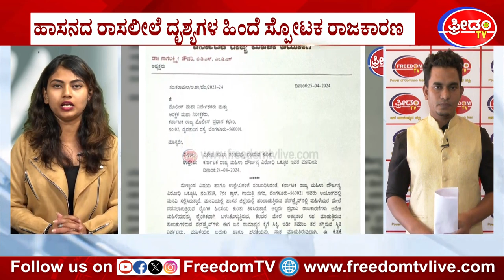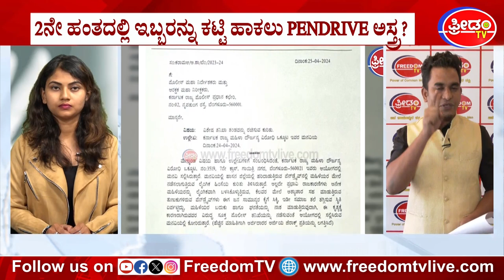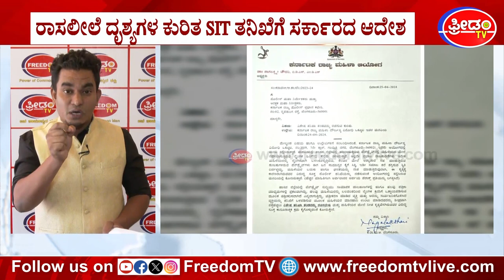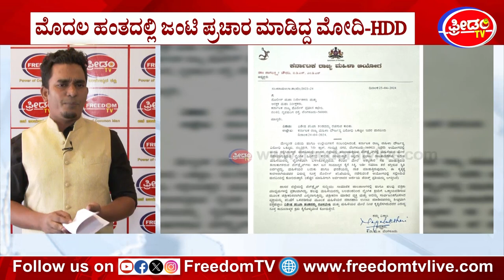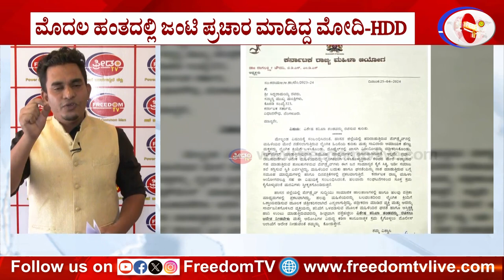HDD : ರಾಜಕಾರಣದ ಚದುರಂಗದಾಟದಲ್ಲಿ ಗೌಡರಿಗೆ ಚೆಕ್ ಮೇಟ್ |Freedom TV